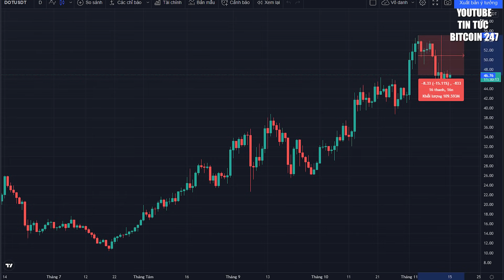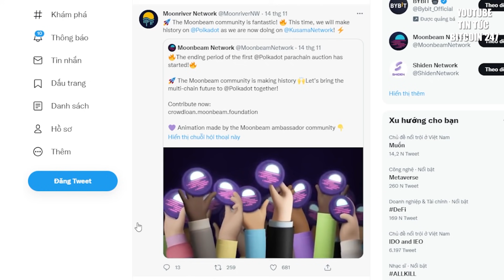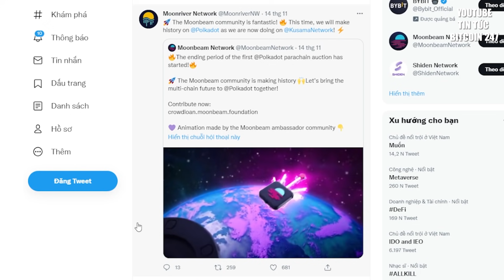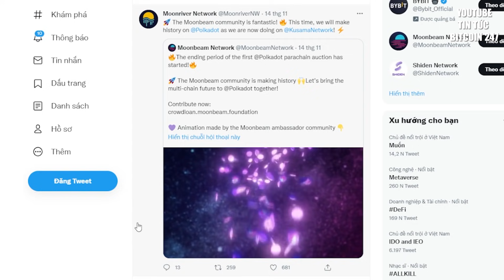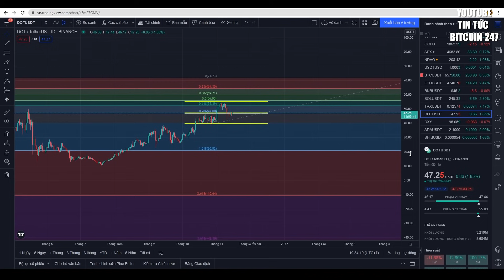Quỹ Polkadot vượt cả BTC và ETH, giá sẽ tăng đến 70USD?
➥ Tin tức Bitcoin hôm nay ngày 15/11: Polkadot đã đạt mức đỉnh cao nhất là 55 đô la vào ngày 4 tháng 11. Kể từ đó đến nay giá đã giảm 15% và hiện tại được giao dịch ở mức 46 USD. Tuy nhiên Polkadot vẫn giữ vững vị trí là đồng coin có vốn hóa lớn thứ 8 trên thị trường với vốn hóa là 46,2 tỷ Usd, vượt khá xa so với đồng coin đứng kế tiếp là Dogecoin.